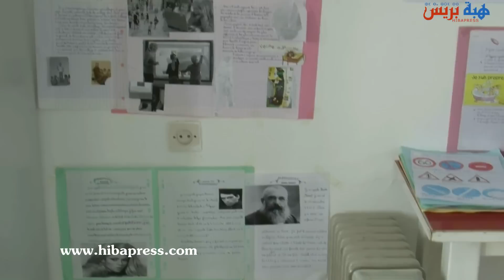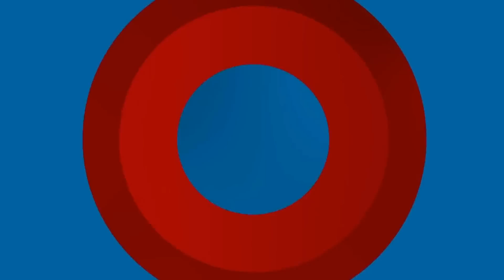ما لا تعرفه عن "سيدي علي" ... مدارس خاصة مجانية وبناء مساجد وخلق مناصب شغل عب تعاونيات